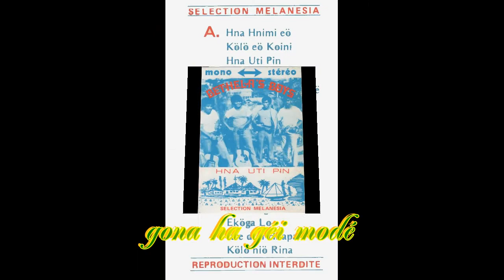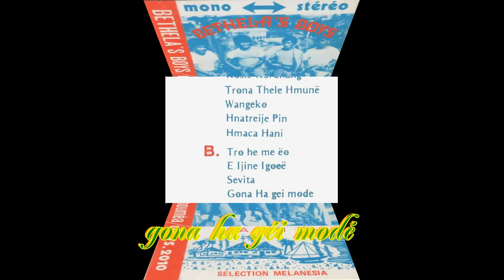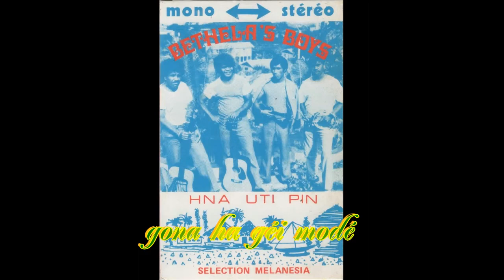BETHELA'S BOYS "gona hagéi modé" (hna uti pin) 1970 . ORIGINAL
GROUPE BETHELA'S BOYS (1970) "gona ha géi modé" de l'album "hna uti pin"
 avec WATRONE Robert "lexis" ( chant et guitare ),CANEHMEZ Jules "rial" ( chant et guitare solo) , WAITREU Henri "sonolor"( chant et ukulélé ) & THANAEHNA Paul ( batterie ) .